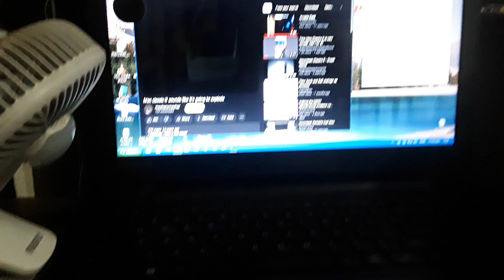mac classic 2 explode has bsod